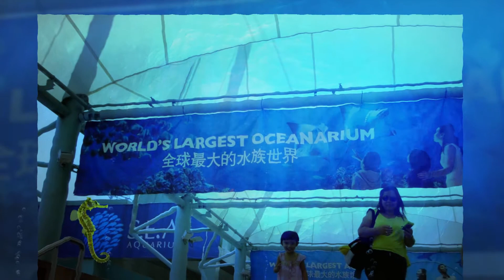Ocenarium Singapore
Largest Ocenarium Singapore